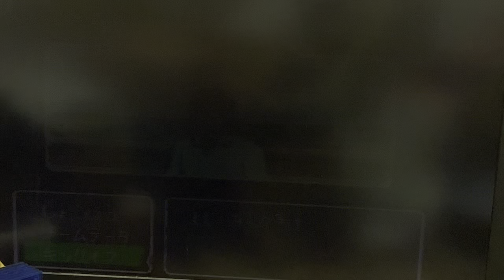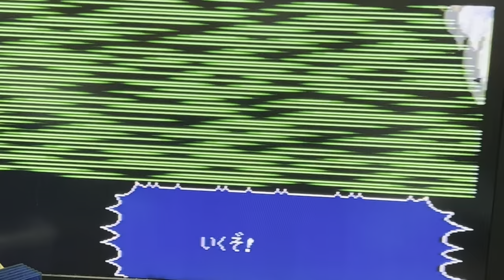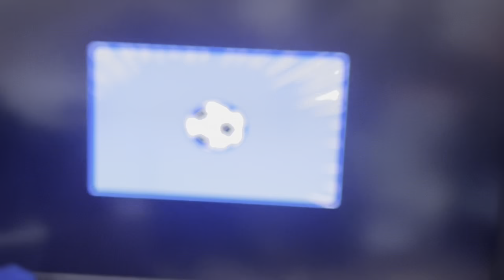南葛中vs大友 県大会決勝 キャプテン翼